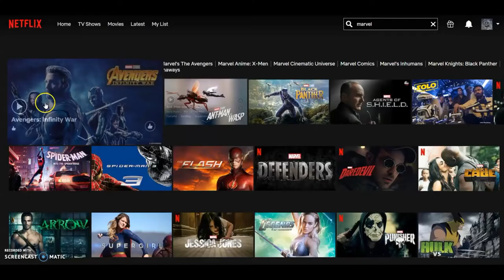Doctor Strange in the Multiverse of Madness (2021) Trailer #2 - Benedict Cumberbatch (Fan Made)